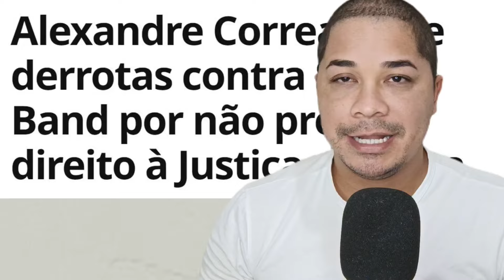ALEXANDRE CORREA SOFRE DUAS DERROTAS NA JUSTIÇA POR NÃO PROVAR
Alexandre Correa sofreu duas negativas na Justiça -- contra o SBT e a Band. VEJA!